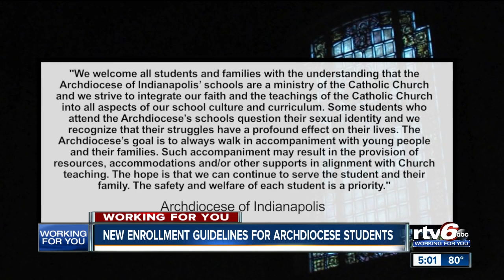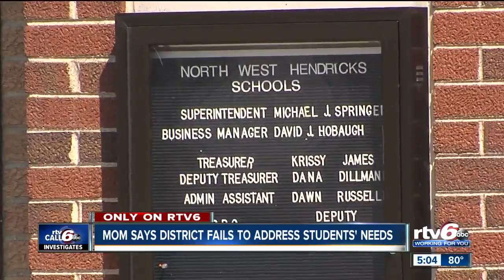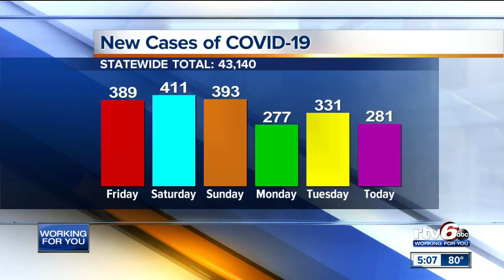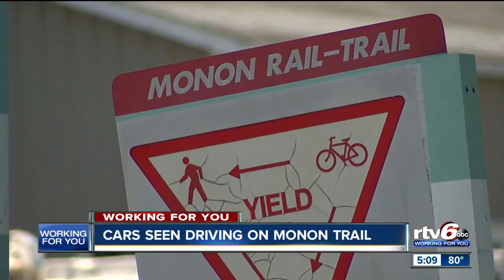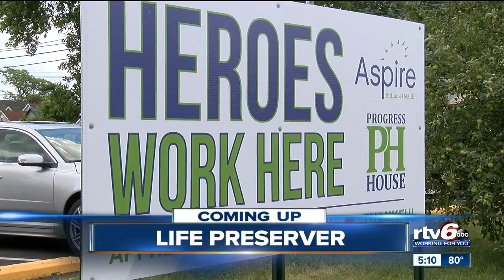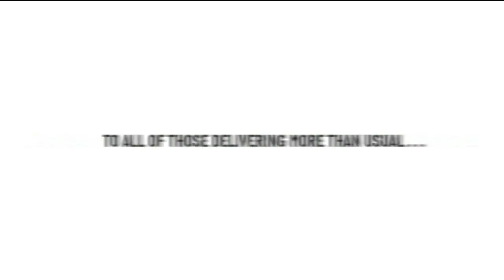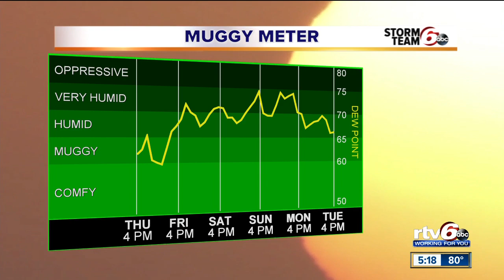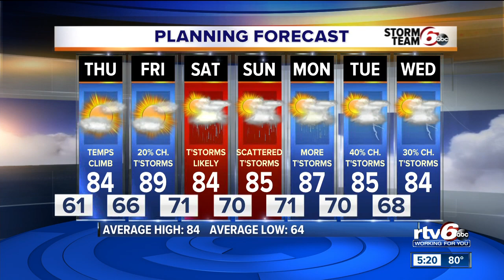RTV6 News at 5 p.m. | June 24, 2020